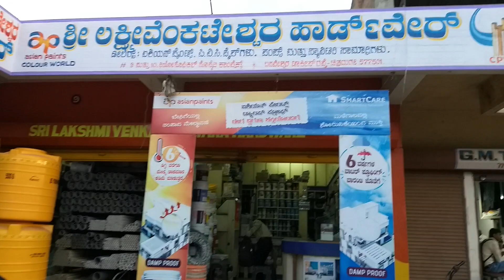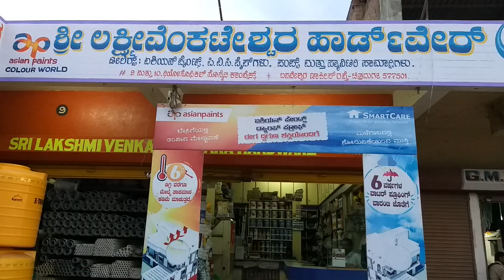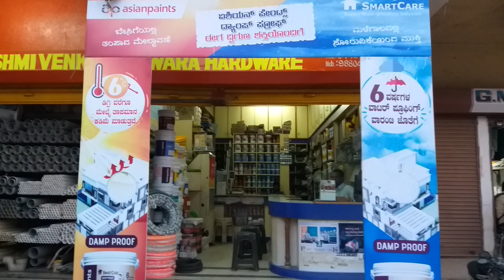SRI LAXMI VENKATESHWARA HARDWARES CHITRADURGA (KARNATAKA) Cell: 9880454141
SRI LAXMI VENKATESHWARA HARDWARES
# 9 & 10, THEOSOPHICAL SOCIETY COMPLEX, BASAVESHWARA TALKIES ROAD, CHITRADURGA

DEALERS IN: ASIAN PAINTS, PVC GI PIPE FITTINGS, PUMPS & HARDWARE MATERIALS, BUILDING MATERIALS, WATER TANK, CONSTRUCTION CHEMICALS ETC.